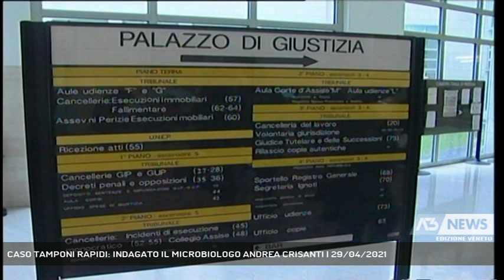CASO TAMPONI RAPIDI: INDAGATO IL MICROBIOLOGO ANDREA CRISANTI | 29/04/2021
A3 NEWS Veneto 29/04/2021 - PADOVA - Il caso tamponi rapidi. Indagato dalla procura di Padova il microbiologo Andrea Crisanti dopo la presentazione di una segnalazione da parte di Azienda Zero.  || A far partire le indagini una segnalazione che sarebbe stata firmata da Roberto Toniolo, direttore generale di Azienda Zero. Diffamazione alla sanità veneta, sarebbe questo il reato contestato dalla procura di Padova ad Andrea Crisanti, il direttore della microbiologia dell'università di Padova, titolare di uno studio pubblicato a fine marzo sull'utilizzo dei test rapidi. Proprio sui test rapidi, il pm padovano Roberto Benedetti sta indagando con l'ipotesi di frode in pubbliche forniture per verificare se la regione sia stata truffata dalle aziende farmaceutiche che avrebbero venduto test poco efficaci. Secondo Azienda Zero, braccio operativo della regione, le critiche dello scienziato al sistema di prevenzione della diffusione della pandemia e in particolare all'uso dei test rapidi, avrebbe gettato discredito sulla sanità veneta. E sul caso dei tamponi rapidi è tornato il presidente del Veneto Luca Zaia che riferirà martedì in commissione regionale con l'assessore alla sanità Manuela Lanzarin e i tecnici. - Intervistati LUCA ZAIA (Presidente Regione Veneto) (Servizio di Chiara Gaiani) - Segui Antenna Tre anche sul digitale terrestre! Visita il sito